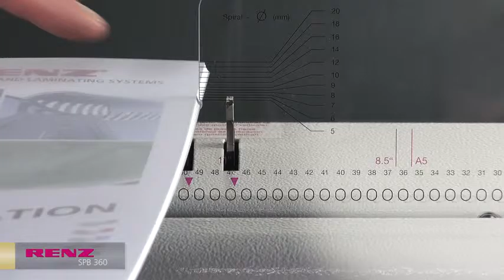Presco Coil Binding Renz SPB 360 Manual Coil Punch and Binder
A fully electric coil binding system that punches and inserts plastic binding coils into your documents. View the full range of binding machines and supplies at presco.eu